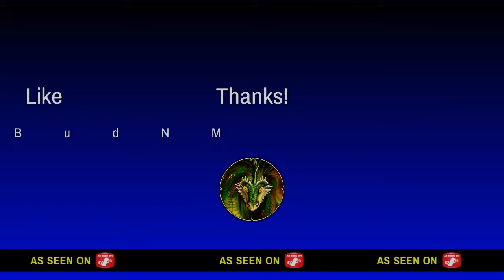Red Dead Redemption 2 Online Citadel Rock Treasure Map 2